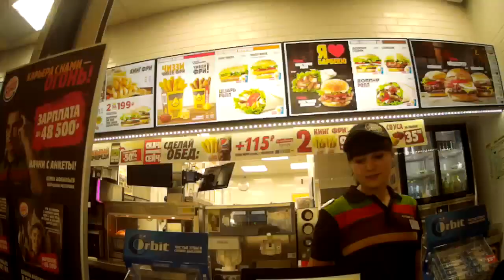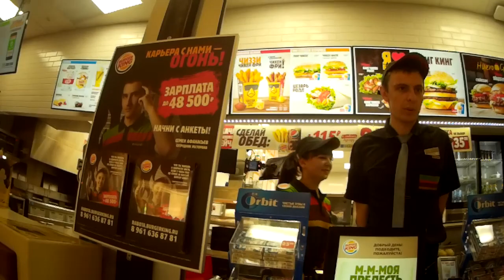Ужасное обслуживание в Бургер Кинге